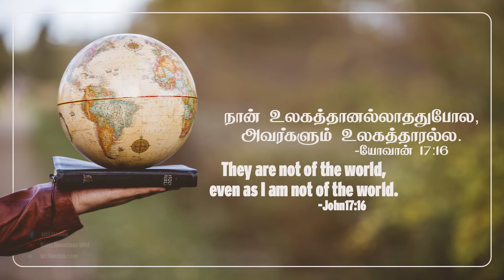யோவான் 17:16- John 17:16- DD - 31st October 2020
யோவான் 17:16 "நான் உலகத்தானல்லாததுபோல, அவர்களும் உலகத்தாரல்ல."
1) )நான் எப்படி உலகத்தான் இல்லையோ, நான் எப்படி பிதாவாகிய தேவனின் குமாரனாய் இருக்கிறேனோ, அதே போல இவர்களும் இப்பொழுது உம்முடைய பிள்ளைகளாய், இந்த பூமியில் இருக்கப் போகிறார்கள், அதனால் இவர்களை நீங்கள் இந்த  உலகத்தில் பார்த்துக் கொள்ளுங்கள் என்பதாக.
2) அவர் உலகத்தார் அல்ல அதனால் நாமும் உலகத்தார் அல்ல-யோ17:14 & பிலி 3:20 நம்முடைய குடியுரிமை பரலோகத்தில் உள்ளது. நாம் இந்த பூமிக்கடுத்தவர்கள் இல்லை. இதை சரியாக புரிந்து கொண்ட மக்கள், வேத வசனங்களை சரியாக பயன்படுத்தினார்கள்.
3) நான் அவர்களுக்கு உம்முடைய வார்த்தையை கொடுத்தேன் என்று யோவா17:14ல் ஆண்டவர் கூறியுள்ளார். கர்த்தராகிய இயேசு கிறிஸ்து  பூமியில் இருக்கும்போது எல்லாவிதமான போராட்டங்களையும், சோதனைகளையும் தேவனுடைய வசனத்தின் மூலம் மேற்கொண்டார்.
4) சோதனைக்காரன் அவரை சோதிக்கும் போது ஆண்டவர் அவனிடம் ஒவ்வொரு முறையும் 'மேலும் எழுதி இருக்கிறபடி'என்று வேத வசனத்தை கொண்டு தான் அவனை மேற்கொண்டார்-மத் 4:4-10.
5) அதனால் தான் ஆண்டவர் அவர் ஜெபங்களில் எல்லாம், நீங்கள் யார் என்பதை வெளிப்படுத்தினேன், உம்முடைய வசனத்தை நான் அவர்களுக்கு கொடுத்தேன், ஆண்டவர் இதை திரும்ப திரும்ப சொல்வதின் காரணம் என்ன, நாம் நம்முடைய வாழ்க்கையில் இந்த பூமியில் வாழக் கூடிய மக்கள் உலகத்தில் வாழும் போது அவருடைய வார்த்தையின் அடிப்படையில் தான் வாழ முடியும் என்பதற்காக தான் அதை சொன்னார்.
6) கர்த்தராகிய இயேசு கிறிஸ்து இந்த உலகத்தில் எப்படி வாழ்ந்தாரோ அப்படி தான் நாமும் இந்த உலகத்தில் வாழ வேண்டும் ஆமென்.
நம் அன்றாட வாழ்வில் இந்த வசனத்தை எவ்வாறு பயன்படுத்துவது :
1) இயேசு கிறிஸ்து இந்த உலகில் வாழும் போது பிதாவாகிய தேவன் சொன்னதை தான் சொன்னார். எந்த காரியத்தை செய்தாலும் பரிசுத்த அவியினால் ஏவப்பட்டவராய் தான் செய்தரே தவிர தன் சுயமாய் எந்த காரியமும் செய்யவில்லை.
2) குமாரன் சுயமாய் எதுவும் செய்வது இல்லை. நான் சுயமாய் எதுவும் பேசுவது இல்லை என்பதை ஆண்டவர் திரும்ப திரும்ப சொல்வதின் காரணம், அவர் தன்னை அனுப்பின பிதாவினுடைய நோக்கத்தை நிறைவேற்றுவதற்கு.
3) நம் தமிழ் மக்கள் உலகம் முழுவதும் உள்ள எல்லா நாடுகளிலும் உள்ளனர். ஆனால் நம்மை தமிழ் என்னும் மொழி இணைக்கிறது, ஆனால் கிறிஸ்தவர்களை, நாம் எல்லாம் பரலோகத்தை சார்ந்தவர்கள் என்பது இணைக்கிறது.
4) நம்முடைய சிந்தைகளும் செயல்களும் எண்ணங்களும் நாம் பரலோகத்தை சார்ந்தவர்கள் என்பதை பிரதிபலிக்க வேண்டும். பிரதிபலிக்கிறதா?.
ஜெபம்: வல்ல பிதாவே! இந்த நல்ல நாளுக்காய் நன்றி ஆண்டவரே, இன்றைக்கு எங்களை முழுமையாய் ஒப்புக்கொடுக்கிறோம். எங்களுடைய எண்ணங்கள் எங்களுடைய சிந்தைகள், எங்களுடைய யோசனைகள், எங்களுடைய நடக்கைகள் எல்லாம் ஆண்டவரே நாங்கள் பரலோக இராஜ்ஜியத்திற்கென்று வாழுகிறவர்கள், நாங்கள் பரலோக பிரஜைகள் என்பதை வெளிக்காட்ட கூடியதாய் இருக்க எங்கள் தேவன் எங்களுக்கு கிருபை பாராட்ட வேண்டுமாய் இயேசு கிறிஸ்துவின் இனிய நாமத்தினால் ஆசீர்வதிக்கிறோம் ஜீவனுள்ள வல்ல பிதாவே ஆமென். கர்த்தர் உங்களை ஆசீர்வதிப்பாராக.
John 17:16 "They are not of the world, just as I am not of the world. "
1) Jesus reiterated the same thing as said in verse 17:14 as He is not of this world, so are we. So He asked God to protect them.
2) Philippians 3:20 says our citizenship is in heaven. We are not of this world.
3) Jesus said that He gave us the word (John 17:14). It’s important because, when Jesus was on the world, He overcame it by the word of God. In Matthew 4: 4-10, when the satan tested Him, He replied along with "It is written again,".
4) That’s why when Jesus prayed, mentioned again and again that He revealed who the Father was, He gave us God’s words.
5) He knows that since we are not the citizens of earth, we can’t live here without the word of God. So we have to live our lives the same as Jesus did.
How to apply this verse in our daily life :
1) How did Jesus live?. Jesus always spoke what God asked Him to speak. He did stuff that was led by the Spirit. He didn’t do anything by His own.
2) Jesus said a lot of times that He doesn’t see or say anything by Himself. It’s because He came to fulfill the purpose that was given by His Father.
3) Even when we spread to different countries our mother tongue unites us together, when we are here in this world, Christians are united because we all are the citizens of heaven.
4) So our thinking, our actions etc should reflect heaven since we are the citizens of heaven. Does your like reflect it?.
Prayer: Dear God, thankyou for this time Lord. We submit ourselves to you wholly. Let our actions, our thinking and our lives reflect that we are the citizens of heaven Lord. In Jesus' name we pray, AMEN!!.